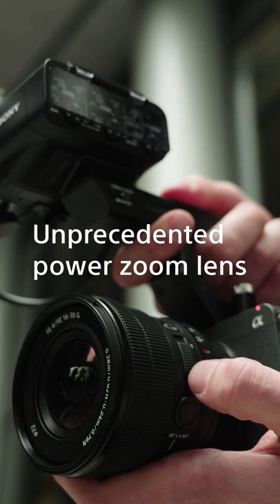FE PZ 16-35mm F4 G | Power Zoom | Sony | Lens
Announcement:  Discover the new FE PZ 16-35mm F4 G from Sony.
The world’s lightest* full-frame F4 wide-angle, power-zoom lens with beautiful G Lens™ rendering, astonishing AF performance in a compact lens.

*As of March 2022, Sony survey of constant F4 wide-angle zoom lenses for 35mm full-frame sensors.